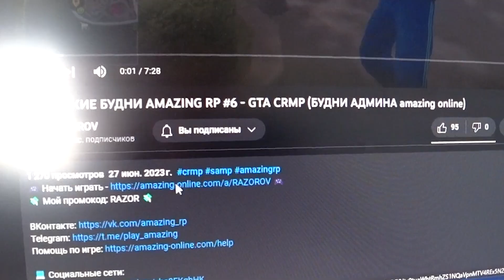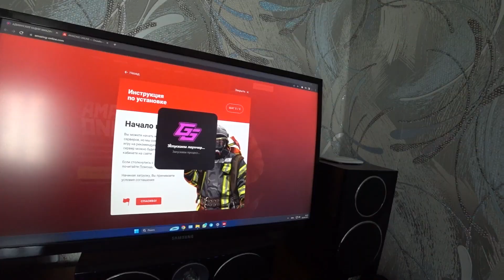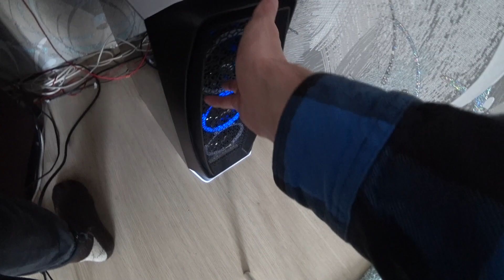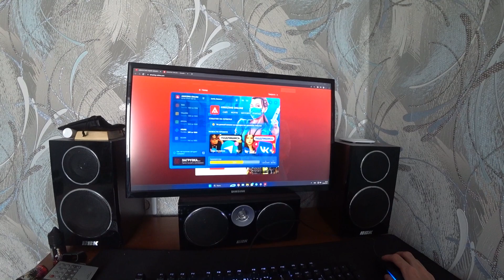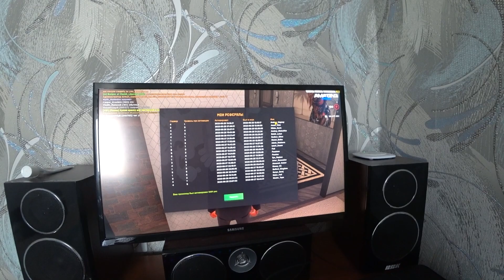ЗАПУСТИЛ GTA CRMP НА МОЩНОМ ПК! НЕ ЛАГАЕТ AMAZING RP? СКОЛЬКО ФПС RTX 3080?!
крмп амазинг
razor arts
amazing roleplay
крмп рп
дальнобойщики crmp
разор крмп
amazing rp
южный округ
центральный округ
рп обзор рп стрим
северный округ
самая прибыльная
работа рп